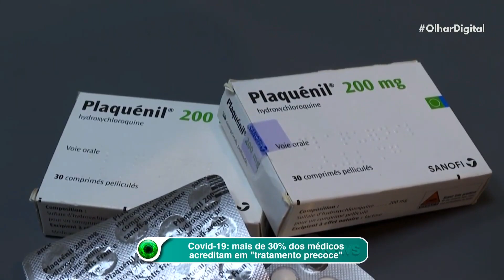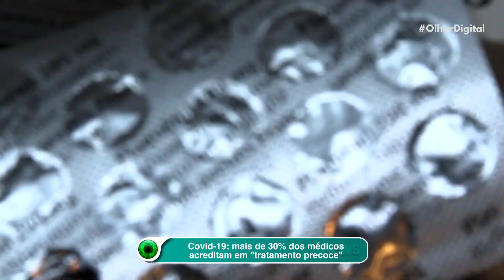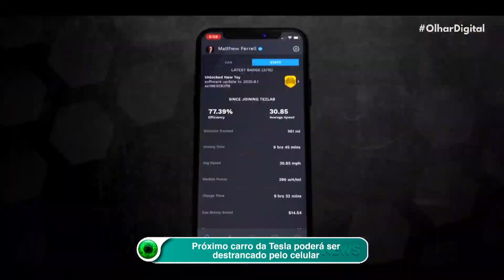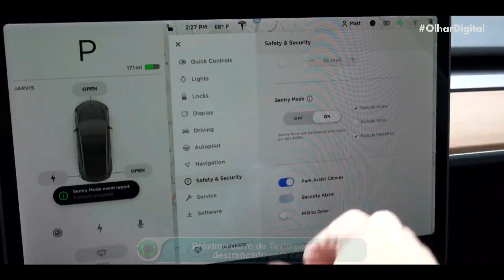Covid-19: mais 30% dos médicos acreditam em "tratamento precoce"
Já se sabe que não existe "tratamento precoce" contra a Covid-19. Mesmo assim, um número significativo de médicos brasileiros ainda acha que medicamentos como a cloroquina e a ivermectina são eficazes contra a doença. É o que aponta um estudo da Associação Médica Brasileira.